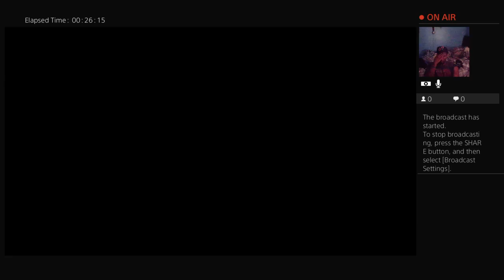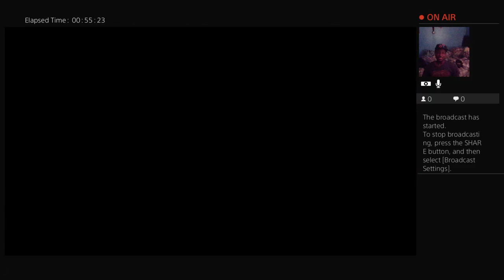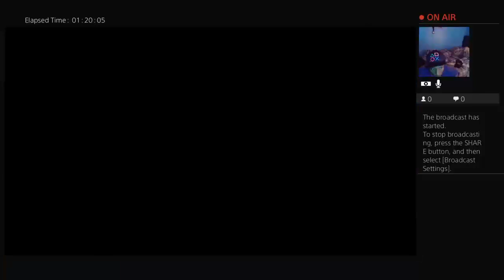Highlight: CRASH TEAM RACING NITRO-FUELED IN 2K19 MOFO Part 2